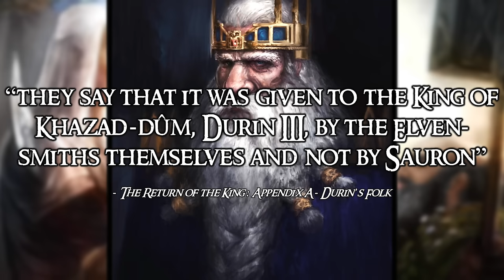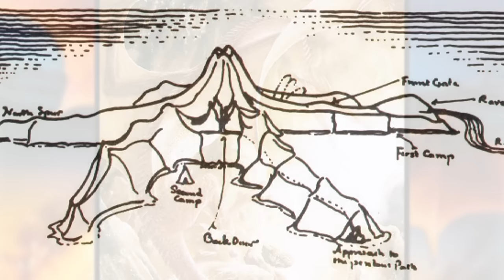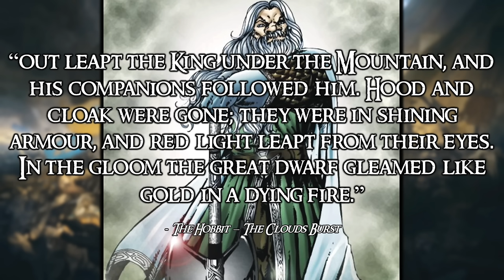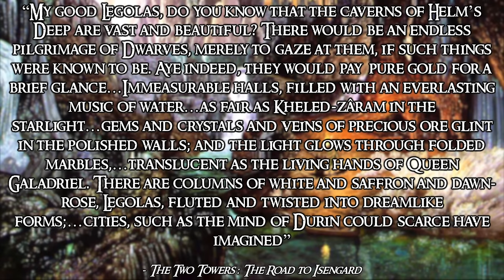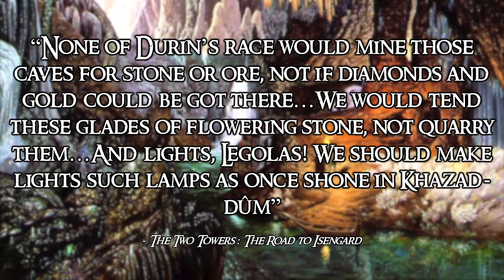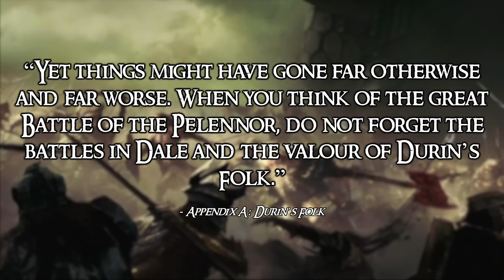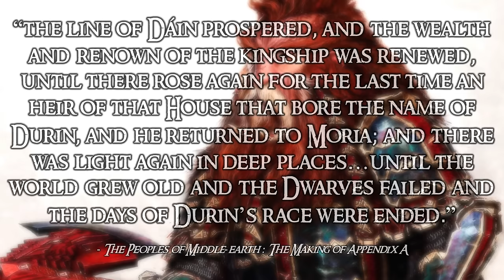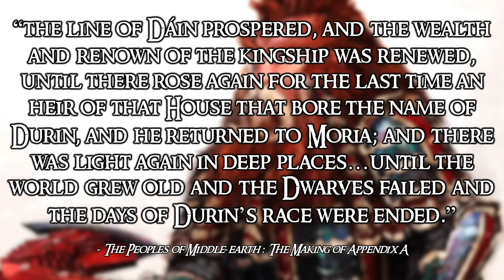Dwarves that Shaped History | Ten Legends of Middle-earth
They're ten of the greatest Dwarves ever to live!

0:00 - Intro
01:30 - 10
11:06 - 9
17:51 - 8
24:35 - 7
28:52 - 6
37:17 - 5
47:21 - 4
56:25 - 3
1:03:47 - 2
1:13:53 - 1

Thumbnail Art by Matt Stewart & WETA Concept Art

Much love, stay groovy, and navaer melyn nin!